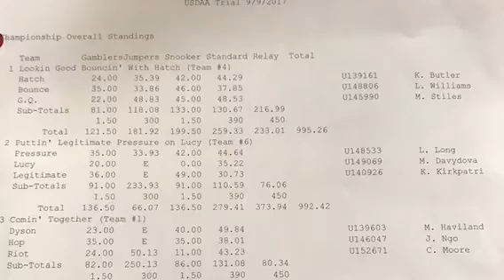DASH September 2017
Happy Birthday Riot!